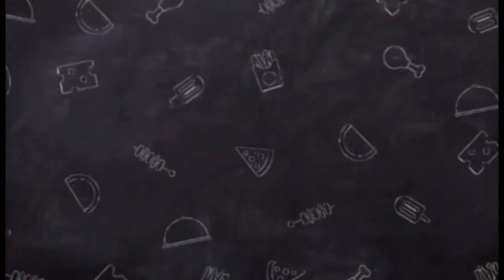WARAY FIESTIVAL HERE IN MANABO ABRA/TOWN FIESTA PART 2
Tittle vlog:WARAY FIESTIVAL HERE IN MANABO ABRA/TOWN FIESTA PART 2

Sponcorship/Collaboration:

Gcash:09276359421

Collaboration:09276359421